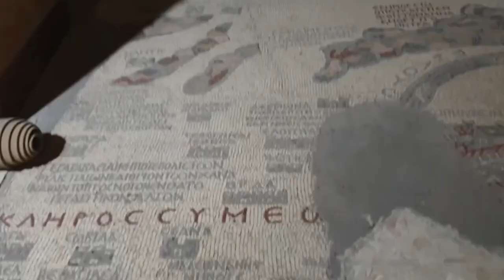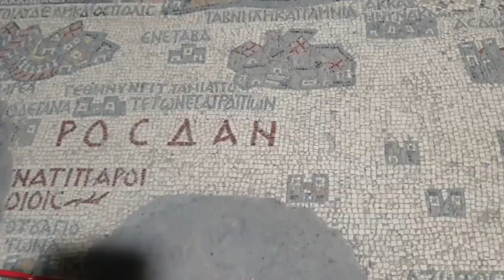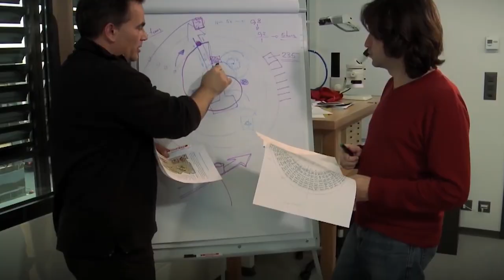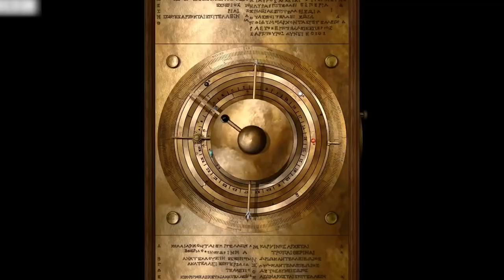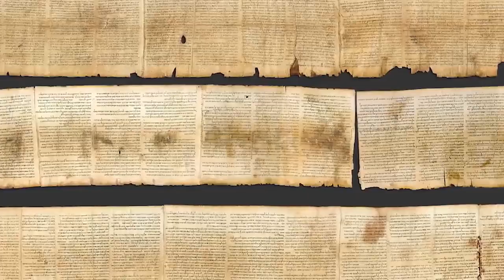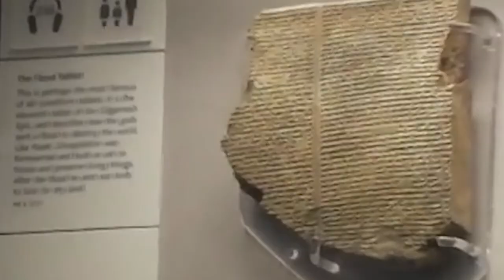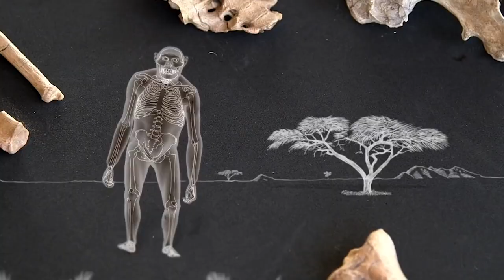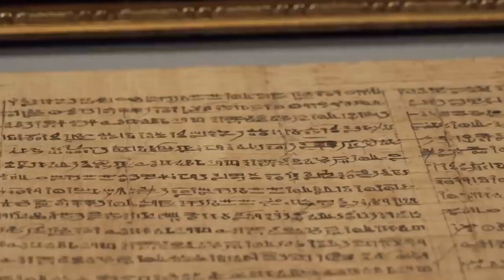This Discovery in Egypt Scares Scientists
Along the winding Nile River in northeastern Africa, one of history’s greatest civilizations thrived for more than 3,000 years. The splendors of the ancient civilization were buried behind layers of these various cultures after Egypt was conquered by the Greeks, Romans, and then Muslims, but they were rediscovered centuries later when archaeologists and historians adopted the field of study known as Egyptology. A surge in interest and, therefore, tourism has been sparked by numerous recent discoveries that have added to our understanding of the secrets of ancient Egypt.
From the Lavish tomb of Tutankhamen to the oldest footprints in North America, here are
“20 Most Incredible Archaeological Finds.”